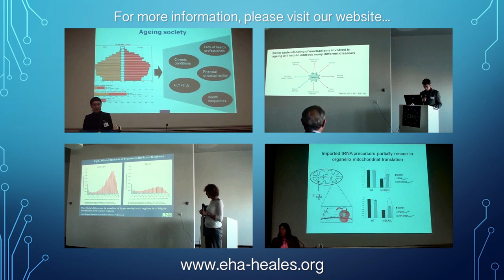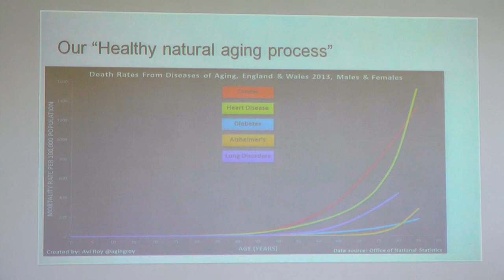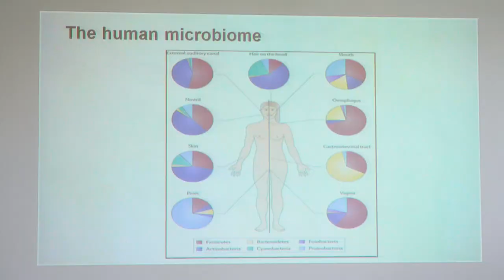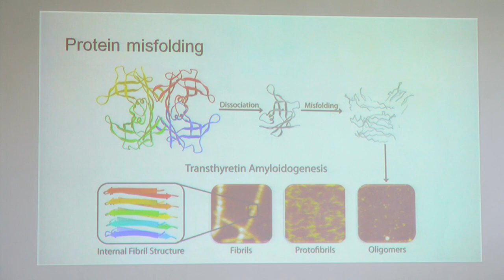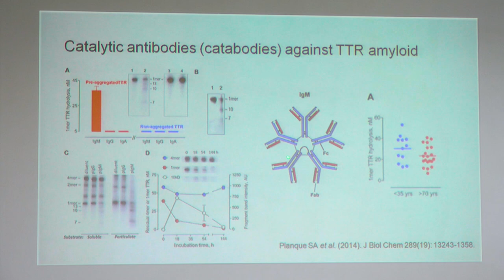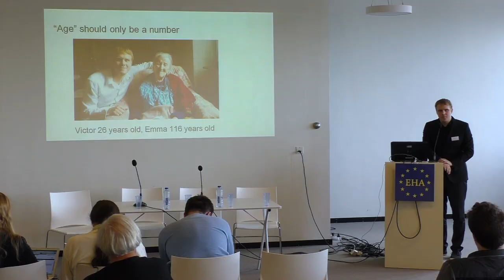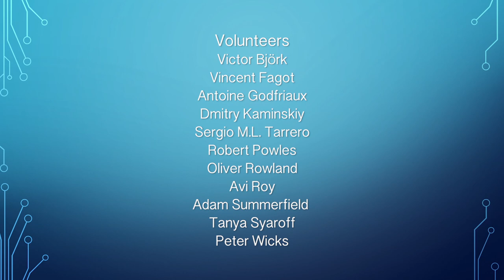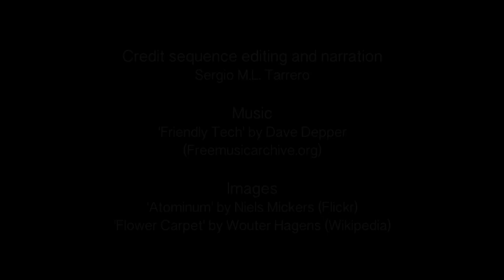EHA 2016 Brussels - Day 3.8. Victor Björk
Victor Bjork (Heales vzw): Supercentenarians and the immunobiome